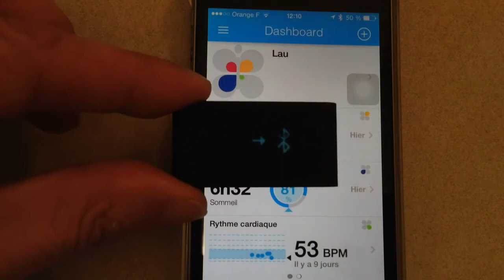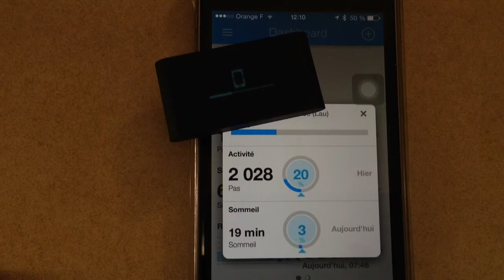Capteur Withings Pulse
Synchronisation du capteur de pas, de sommeil et de pulsations cardiaques avec l'iPhone